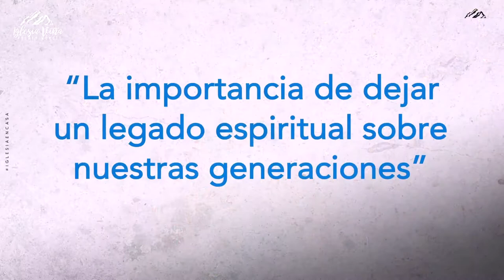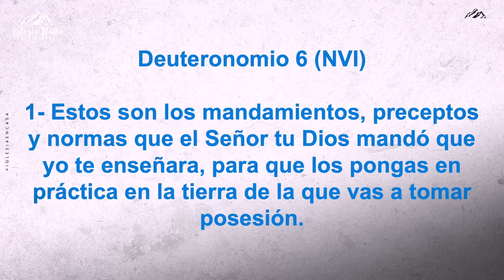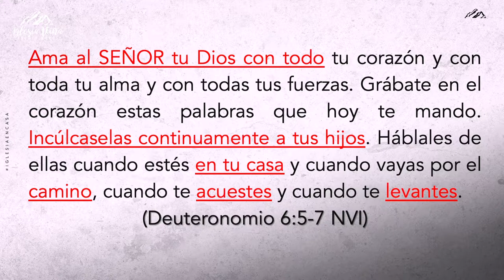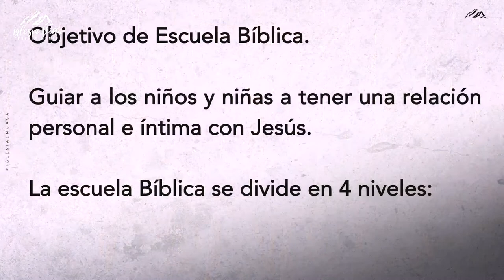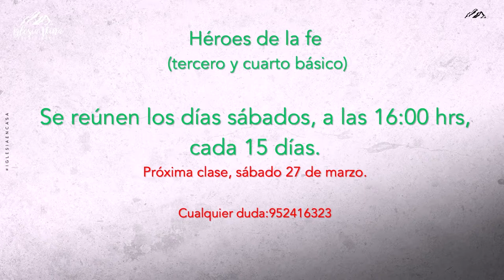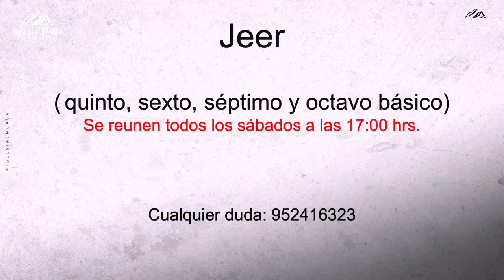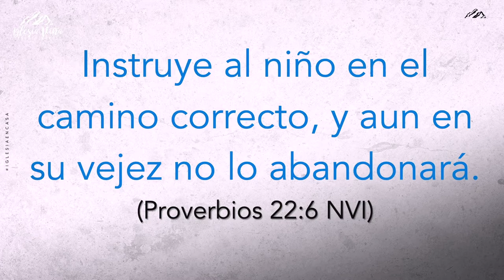Prédica: "La importancia de dejar un legado espiritual sobre nuestras generaciones"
Palabra Pastora Verónica Mayne y Carmen Mansilla  I D 17.03.21